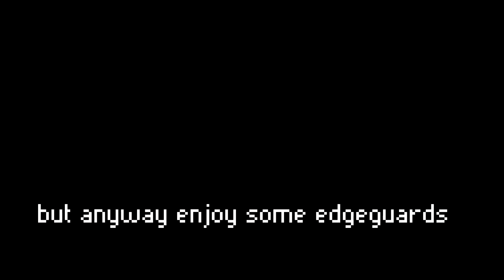Hands Off My Ledge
The artist is a really good friend of mine I'll probably be using their music for my videos you should definitely check them out!

-If you're not already you can follow me on